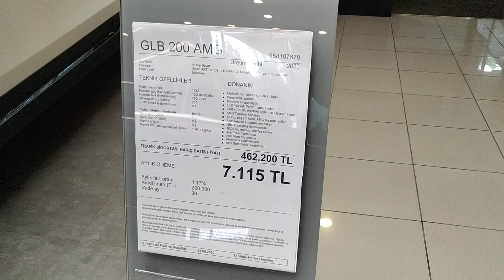Mercedes GLB 200 AMG Türkiye'de...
Uzun zamandır beklenen ama Coronavirus salgını nedeniyle ülkemize gelişi geciken Mercedes GLB 200 AMG Türkiye'de sınırlı sayıda satışa sunuldu.